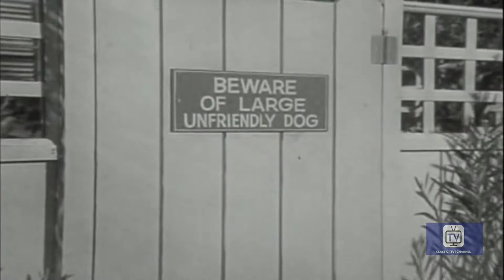The Adventures of Ozzie And Harriet | Season 10 | Episode 11 | Rick the Milkman | Ozzie Nelson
Rick takes over a friend's milk delivery route as a short-term favor.